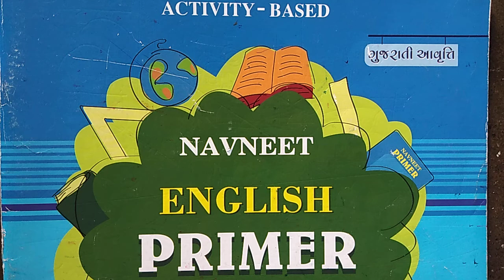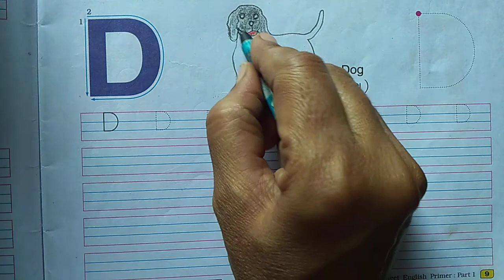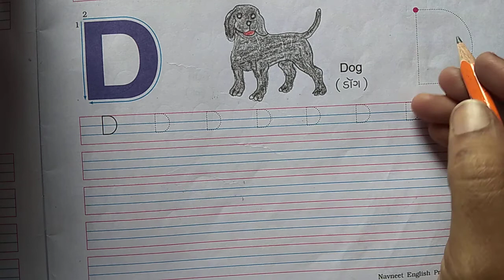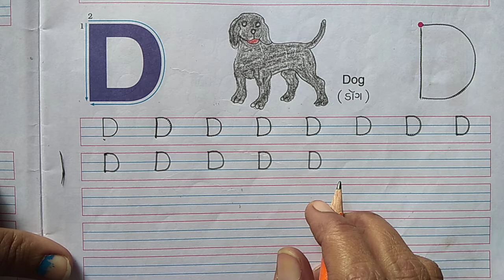GM STD 1 ENGLISH SVA DAY-16.3